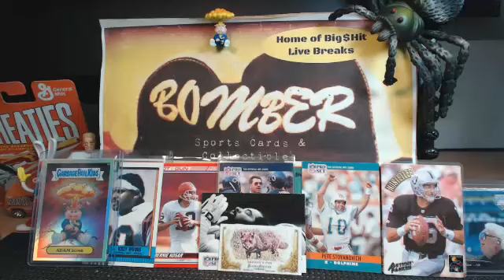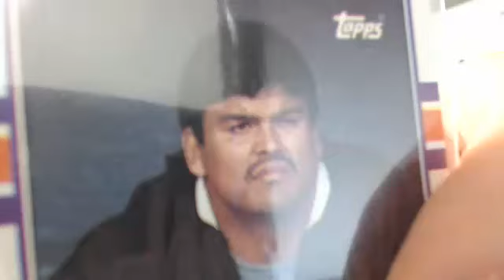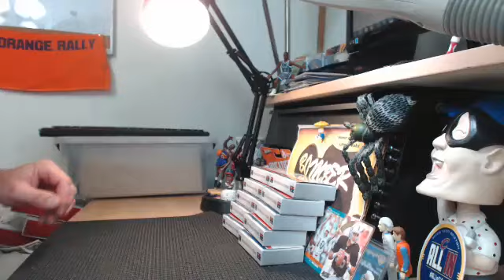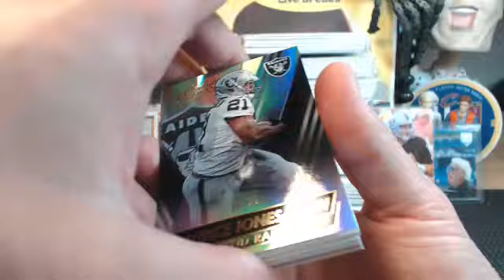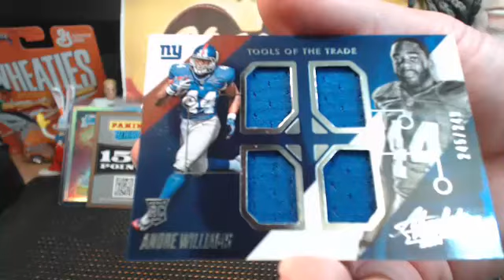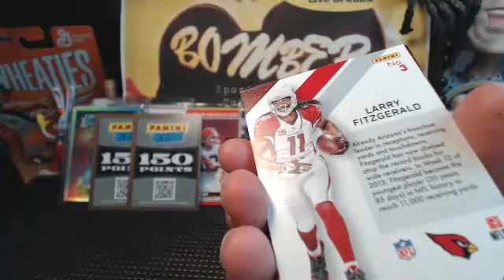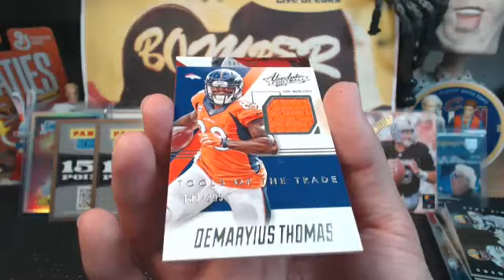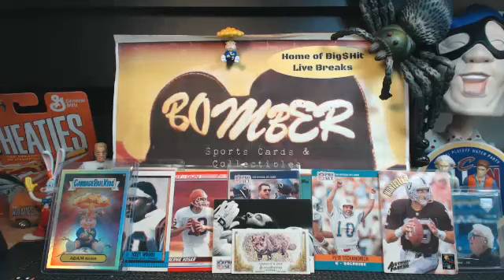Friday eBay Absolute Mem Case 5.29.15